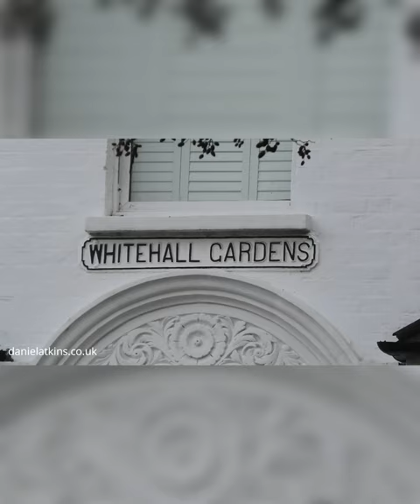Pete Townshend Childhood Home